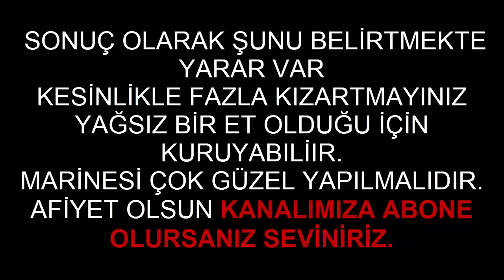TOST MAKİNESİNDE IZGARA TADINDA TAVUK NASIL YAPILIR YUMUŞACIK SULU SULU TAVUK GÖĞSÜ YEMENİN SIRLARI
İNANILMAZ LEZZETLİ OLDU